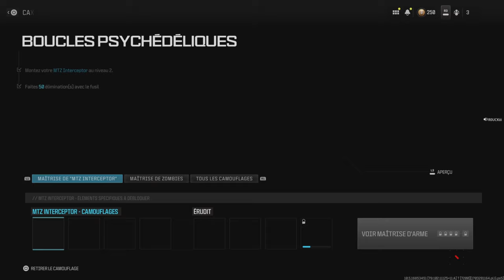MTZ Interceptor : le bug du défi camo inestimable (MW3)